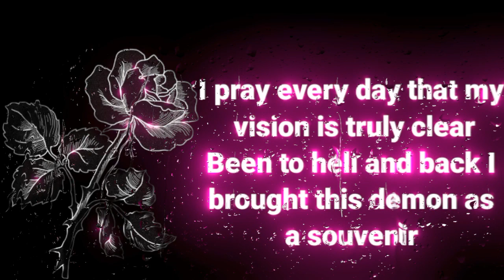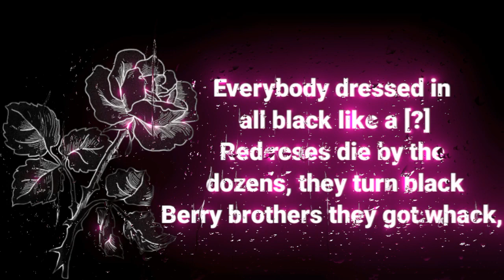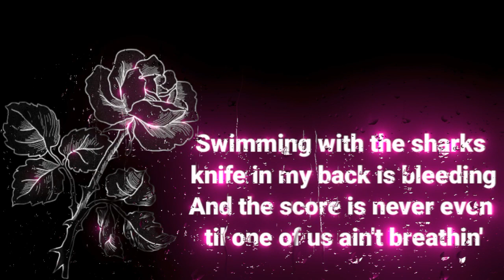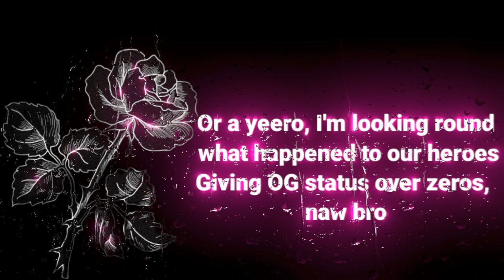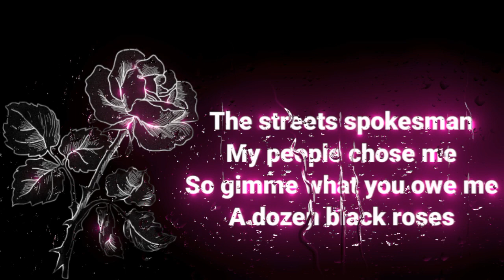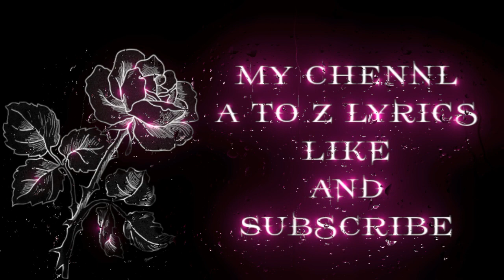Jelly Roll & struggle _ Jennings - "Black _ Roses" - (Song)atozlyrics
A to z Lyrics

‌No Copyright infringements are interested on any. of My video, if you feel I have done Something wrong Please Contact me through my business email and I will have the video taket down immediately Enjoy the music 👍 👍 _________________________________________ Subscribe and press ( 🔔 ) to join Notification Squad and stay updated with new upload _________________________________________ if any producer or Label has an issue with this song or picture , please get in contact with us and we will delete it immediately